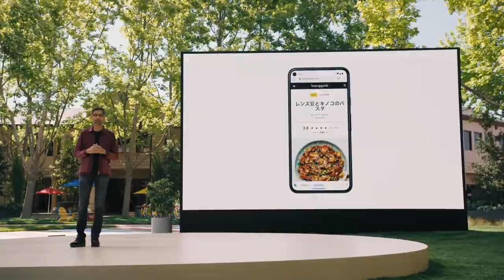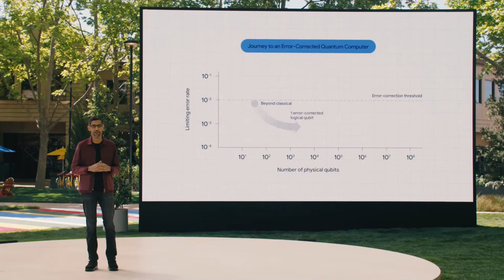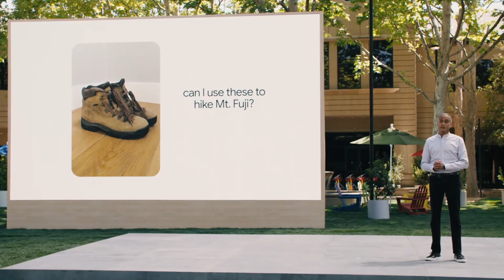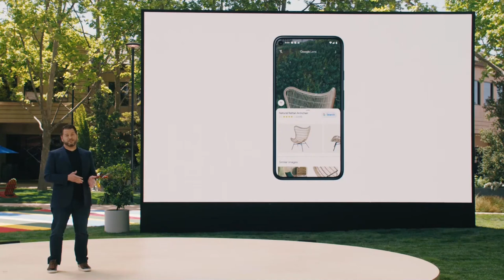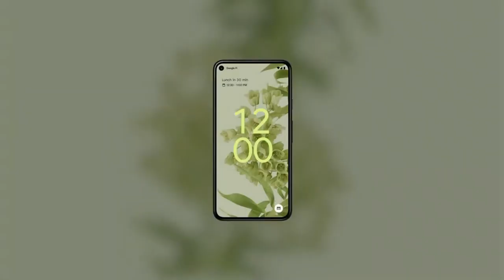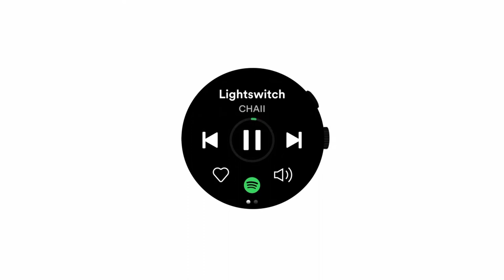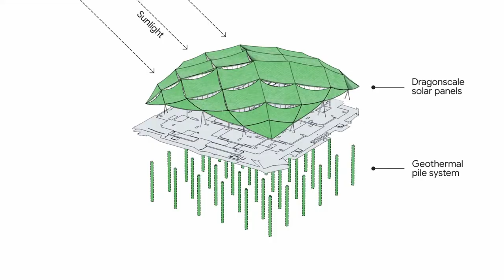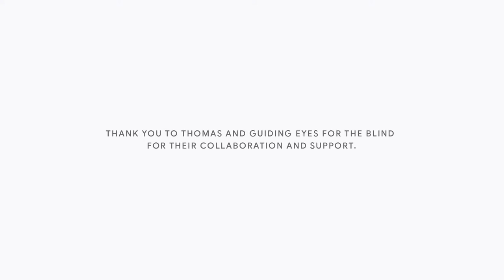Google Keynote (Google I O ‘21)